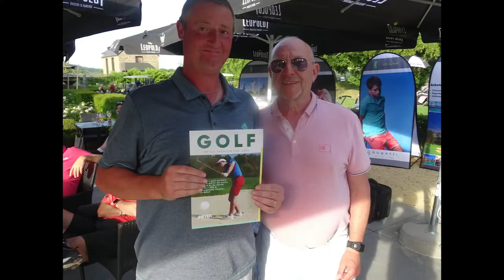Summer Tour 21 Golf de Naxhelet